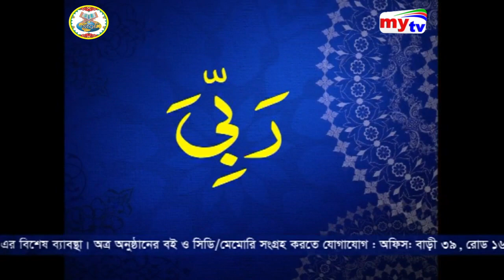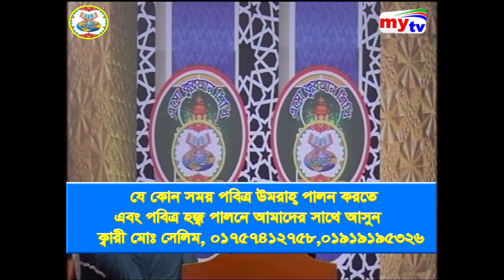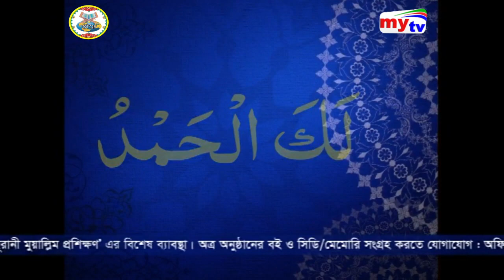নতুন বিডিও মাই টিভির এসো কুরআন শিখি অনুষ্ঠান ।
অফিস: বাড়ী ৩৯, রোড ১৬, সেক্টর ১৪, উত্তরা, ঢাকা। মোবাইল: 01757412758